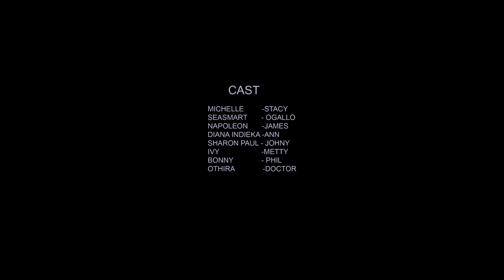OWN GOAL (A DAD FROM HELL) EP 4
Stacey is so confused and trying to find a way out